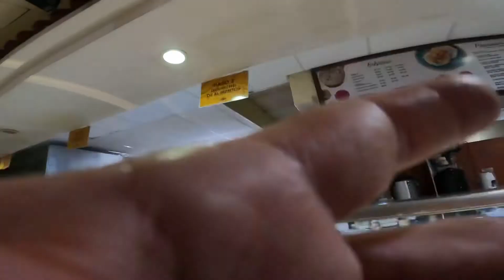Best pupusas in San Salvador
Margothe restaurant